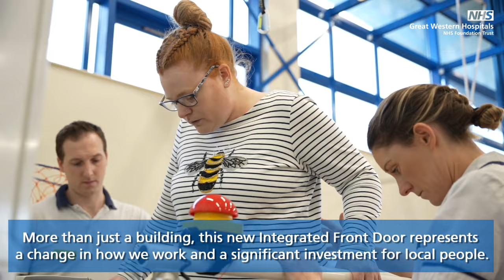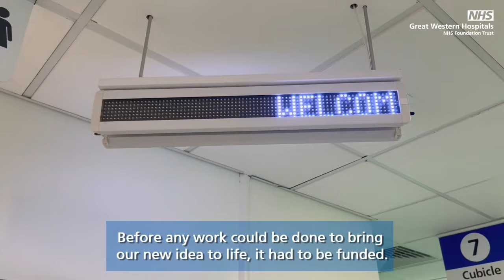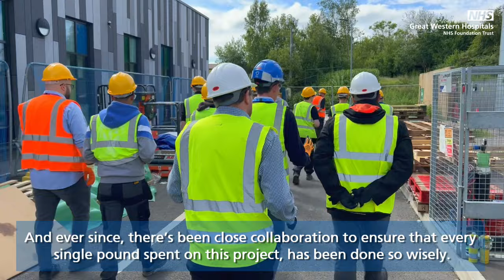The development of our new Emergency Department